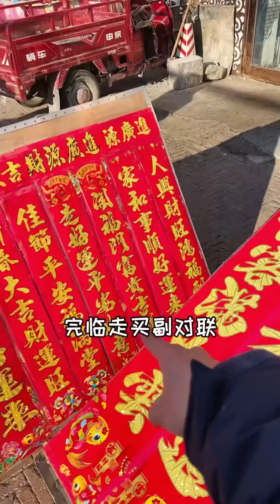期待壹下過年吧，可以逛東北大集了#苟宋